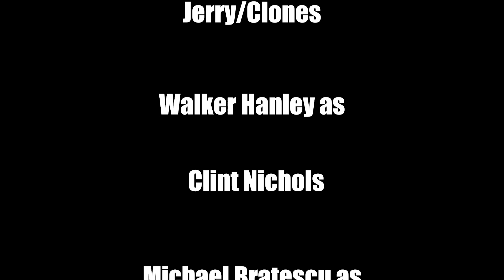The CLONES Project (Commercial Parody)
Do you feel stressed? Over worked? Don't have enough time to do the things you want? Then you might be interested in The CLONE Project.

This is a parody of a TV commercial.